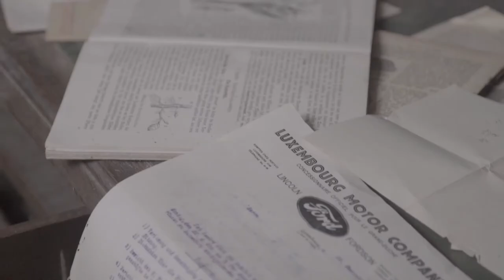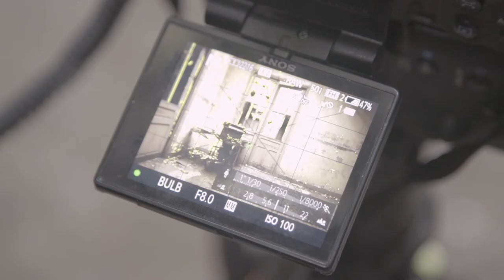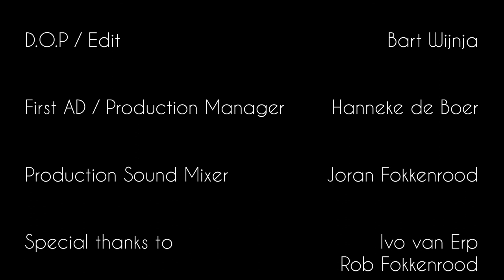Korte Documentaire - Urbex Photography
In deze korte documentaire volgen wij Etiënne Hessels een urbex fotograaf. Hij verteld over zijn hobby en uitlaat urban exploring.